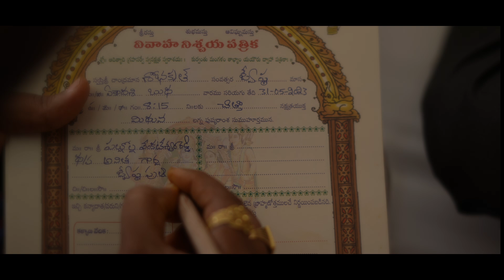Jahnavi & Abilash Reddy Engagement Teaser by The Story Box - Creative Engagement Photography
Welcome to The Story Box 📸✨

Step into the enchanting world of love, laughter, and timeless memories with our exquisite wedding photography. Based in the heart of Hyderabad, India, we specialize in capturing the essence of your special day, turning fleeting moments into cherished treasures that last a lifetime.

In this channel, we invite you to embark on a visual journey through our diverse portfolio of weddings, engagements, and pre-wedding shoots. From traditional ceremonies to modern celebrations, our team of passionate photographers and videographers craft each frame with precision and artistry, ensuring every smile, every glance, and every emotion is preserved with authenticity and beauty.

Whether you're planning a grand destination wedding or an intimate affair, our goal is to exceed your expectations and deliver a personalized experience tailored to your unique love story. Join us as we share behind-the-scenes glimpses, client testimonials, and expert tips to inspire and guide you on your wedding photography journey.